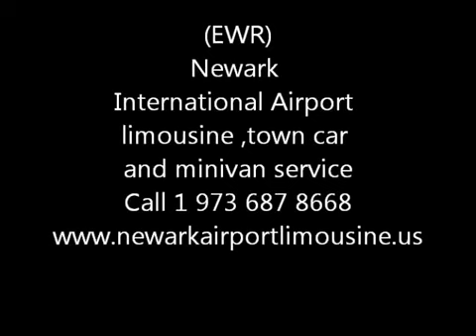ewr airport limousine, Town car and Minivan services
EWR , NEWARK airport limousine , Town car and minivan service from or to Newark Airport, We provide services, to New york, New Jersey, Connecticut, Pennsilvania.

24/7 at newark airport terminal A,B,C gROUND TRANSPORTATION SERVICE
NEWARK AIRPORT TO NEW YORK CITY TOWN CAR SERVICE